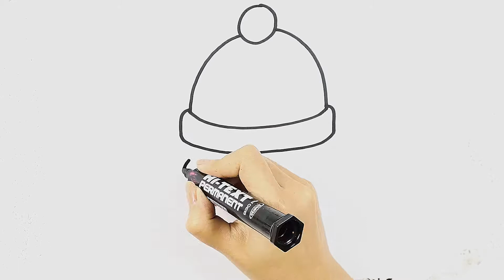How to Draw and Color Scarf and Bobble Hat | Learn Colors | Learn English